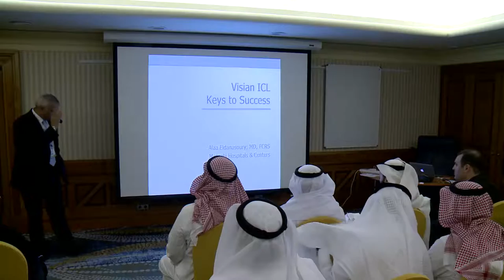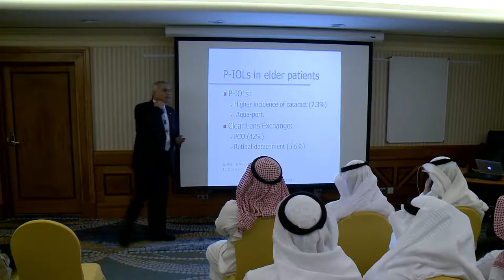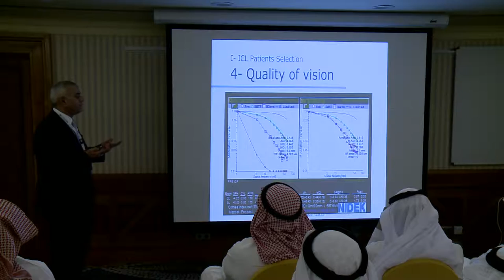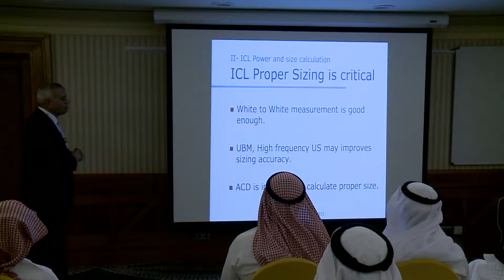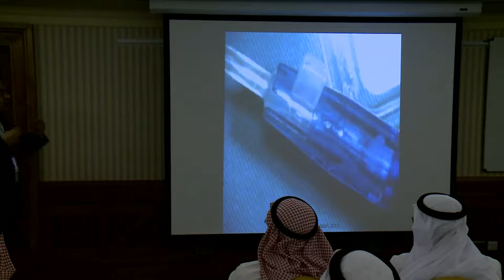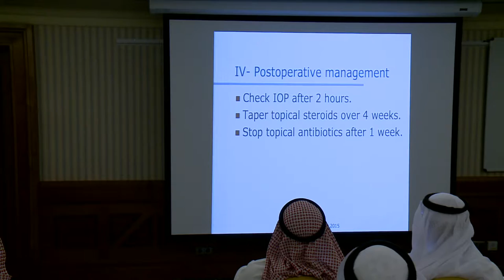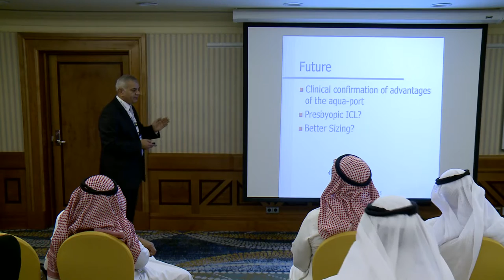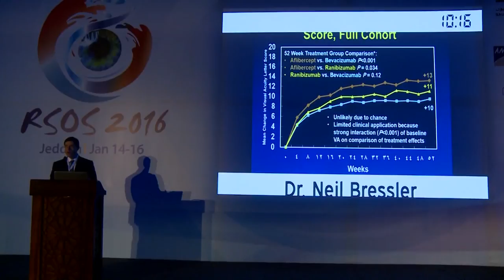RSOS 2016 - Dr. Alaa Al Danasoury | ICL Technique (Part 2)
Watch Dr. Alaa Al Danasoury from Magrabi Hospitals, talking about the ICL technique and the way it's performed, at the Red Sea Ophthalmology Symposium 2016 (RSOS 2016).